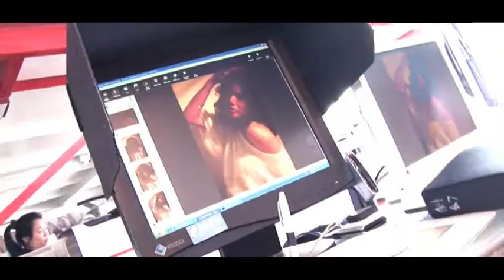MeiNi photo shooting making of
HK artist Cheung Mei Ni photo shooting by K Square Production